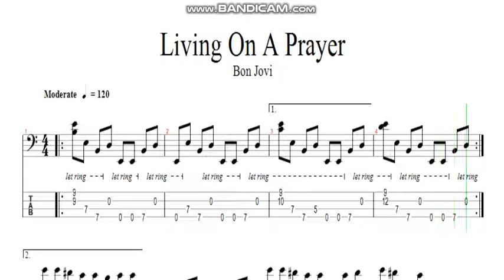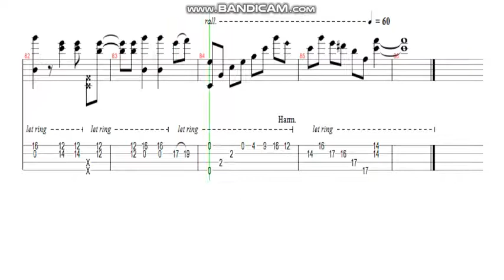Living On A Prayer_Bon Jovi (bass solo tab)